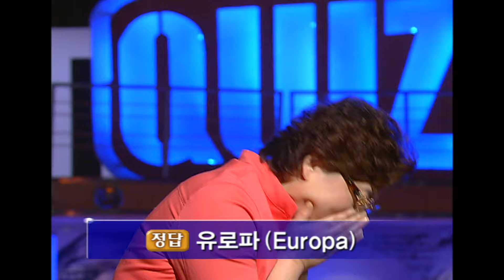퀴즈 대한민국 48회 풀영상 [KBS 20031012 방송]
5연승 달성 시 당시 국내 최대 상금 5,000만 원!
2002년 방송된 퀴즈 대한민국
퀴즈 고수들의 손에 땀을 쥐게 만드는 대결!
KBS LIFE 채널에서 만나보시죠~